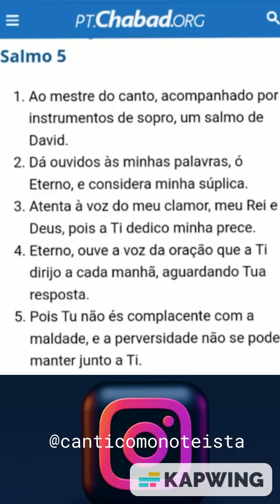Tehilim 5 - Parte I - músicas autorais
Vamos fortalecer e divulgar a música monoteísta no Brasil!

Siga @canticomonoteista no Instagram